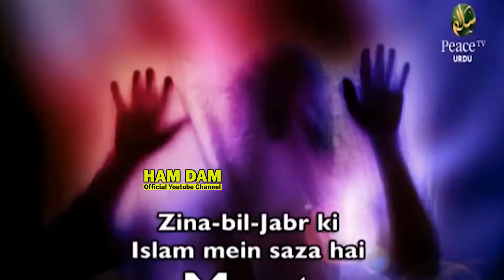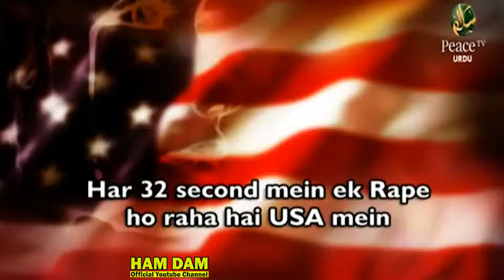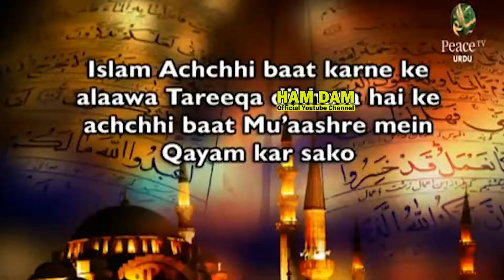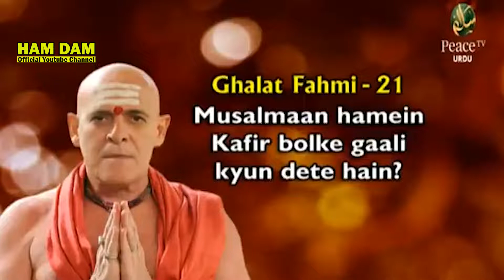Hijab_Row Rakhi Sawant started wearing hijab and supporting Muslims Zakir Naik 2022